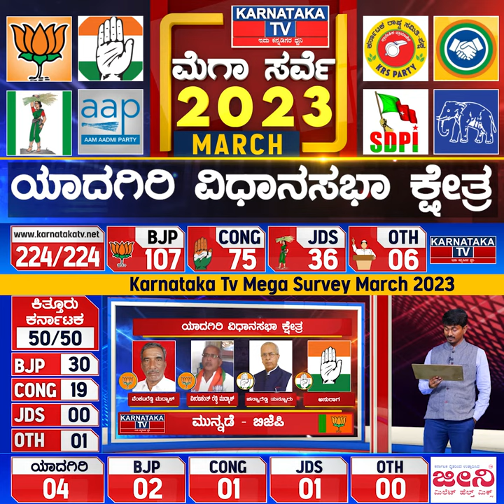Karnataka Election Survey March 2023 | Yadgiri Constituency | Karnataka News